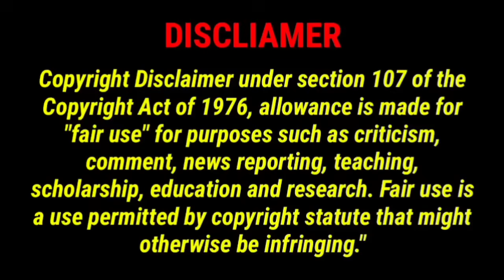PART-3 || When Lovers Become Enemies (हिन्दी) As Long as you Love me,Chinese Drama explain in Hindi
Hello everyone...🤗

Tags,
Bebo explain,
Love triangle,
Love Triangle Drama,
Phobia,Skin Problem,
korean Dramas story Explaination in hindi, Chinese Dramas story Explaination in hindi, korean movies explain in hindi Urdu,
Korean movie review, reviews drama,
Chinese Mix, Korean drama,
Bebo explain,
Korean Dramas Bebo explain Korean,
Love Triangle movie Review,
dramas,
Vampire Korean Drama,
Korean Drama Vampire,
Vampire Korean Drama Explained In Hindi,
Korean Drama Vampire In Hindi,
Korean Drama Love In Time,
Supernatural Korean Drama In Hindi,
Fantasy Korean Drama In Hindi,
Ghost Korean Drama Korean Drama,
Ghost Horror Korean Drama In Hindi,
Ghost Korean Drama Explained In Hindi,
Korean love story Korean Hindi mix,
Korean mix sad love story,
Korean mix,
Korean mix sad Hindi songs,
Korean mix sad,
sad Hindi songs love mashup Hindi,
Korean mix sad Hindi songs love story,
sad love story 2021,
drama phobia, drama fashion
love triangle,
jamma desi,
new Korean mix Hindi song 2021,
Korean love story,
Çin Klip,
Korean song,
Asian love stories,
Korean drama,
New Chinese mix Hindi songs
korean love story hindi explain